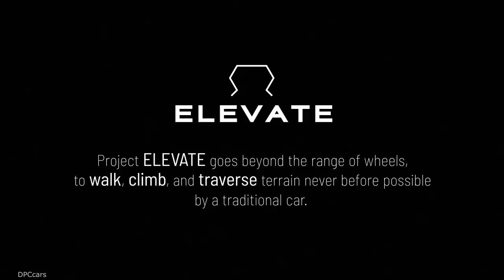Hyundai Cradle Walking Car At CES 2019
Any first responder will tell you that the first 72 hours following a natural disaster are the most crucial to saving lives. However, often times due to the nature of the disaster (forest fire, earthquake, hurricane, or flood), it can be difficult for search-and-rescue and humanitarian aid missions to reach and get immediate help to those in need.

The need for efficient, rapid, resilient transportation for disaster assistance is what led Hyundai to develop the first-ever vehicle with moveable legs. Elevate is the first Ultimate Mobility Vehicle (UMV), blending technology found in electric cars and robots, which allows it to traverse terrain beyond the limitations of even the most capable off-road vehicle.

"When a tsunami or earthquake hits, current rescue vehicles can only deliver first responders to the edge of the debris field. They have to go the rest of the way by foot. Elevate can drive to the scene and climb right over flood debris or crumbled concrete,” said John Suh, Vice President and Head of Hyundai CRADLE. “This technology goes well beyond emergency situations. People living with disabilities worldwide that don’t have access to an ADA ramp could hail an autonomous Hyundai Elevate that could walk up to their front door, level itself, and allow their wheelchair to roll right in. The possibilities are limitless.”

The Elevate concept is based on a modular EV platform with the capability to switch out different bodies for specific situations. The robotic leg architecture has five degrees of freedom plus wheel hub propulsion motors and is enabled by the latest in electric actuator technology. This design is uniquely capable of both mammalian and reptilian walking gaits, allowing it to move in any direction.

The legs also fold up into a stowed drive-mode, where power to the joints is cut, and the use of an integrated passive suspension system maximizes battery efficiency. This allows Elevate to drive at highway speeds just like any other vehicle. But no other can climb a five foot wall, step over a five foot gap, walk over diverse terrain, and achieve a 15 foot wide track width, all while keeping its body and passengers completely level. Further, the combination of wheeled motion with articulating legs provides a new paradigm of mobility by enabling faster walking speeds, unique dynamic driving postures and torsional control at the end of each leg.

“By combining the power of robotics with Hyundai’s latest EV technology, Elevate has the ability to take people where no car has been before, and redefine our perception of vehicular freedom,” said David Byron, design manager, Sundberg-Ferar. “Imagine a car stranded in a snow ditch just 10 feet off the highway being able to walk or climb over the treacherous terrain, back to the road potentially saving its injured passengers – this is the future of vehicular mobility.”